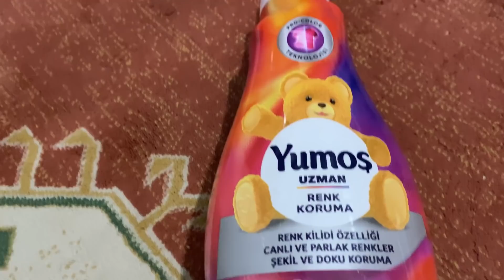‼️ANNEMLERDE AKŞAM YEMEĞİ💯BALIK PİŞİRDİK 😍GÜNLÜK VLOG